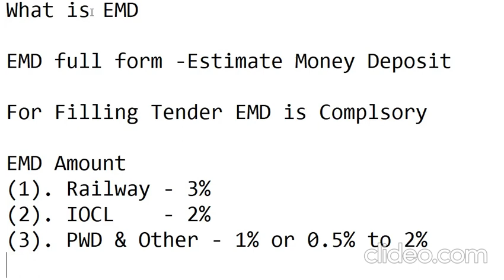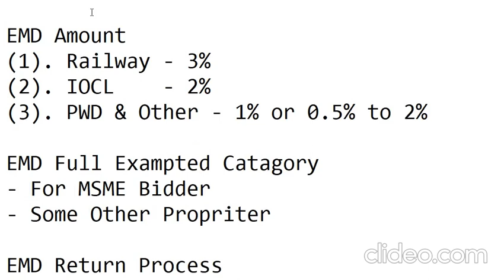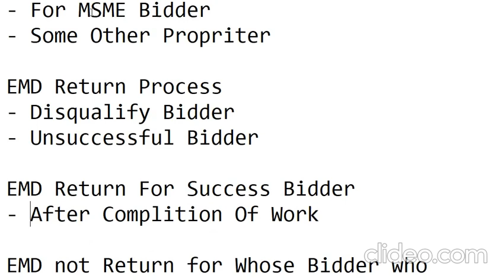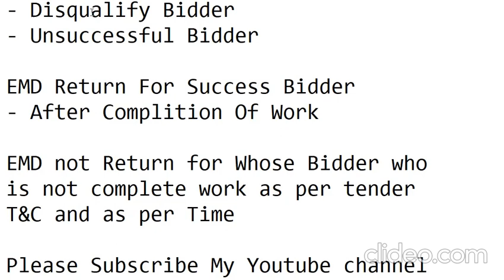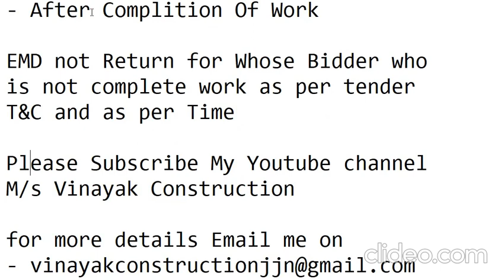EMD क्या है? What is "EMD" on Tendering (Security Money) - EMD explained in Hindi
What is EMD?
EMD kya hota hai
Earnest Money Deposit (EMD) Details on tendering.
EMD kitna lgta h

Earnest Money (EMD) & Security Deposit (SD) in PWD Tenders l Differences in EMD & SD
earnest money deposit and security deposit in hindi
emd refund process
Earnest Money and Security Deposit |Security Money | Earnest Money Deposit | Contract and Accounts
bid security declaration
Quick Learn | Earnest Money Deposit & Security Deposit | Tender || Estimation | Overseer | AE
emd exemption in tender
emd exemption in gem
vendor assessment exemption in gem
oem authorization certificate in gem
emd exemption certificate
emd in telugu
earnest money in hindi
What is Earnest Money In PWD Works || सरकारी ठेकेदारी में PWD WORKS में अर्नेस्ट मनी क्या होती है

EMD full form -Estimate Money Deposit

For Filling Tender EMD is Complsory

EMD Amount
(1). Railway - 3%
(2). IOCL    - 2%
(3). PWD & Other - 1% or 0.5% to 2%

EMD Full Exampted Catagory
- For MSME Bidder
- Some Other Propriter

EMD Return Process
- Disqualify Bidder
- Unsuccessful Bidder

EMD Return For Success Bidder
- After Complition Of Work

EMD not Return for Whose Bidder who
is not complete work as per tender
T&C and as per Time

M/s Vinayak Construction